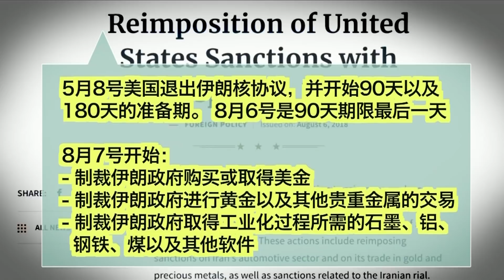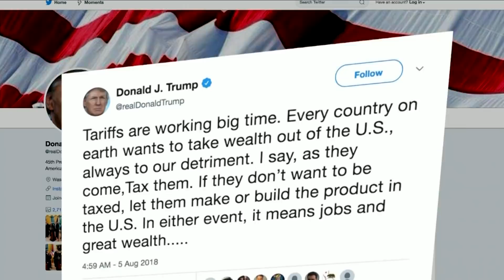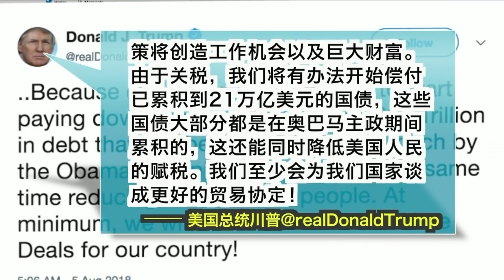川普政府重新制裁伊朗；并说关税能降低国债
川普政府星期一正式宣布重新实施对伊朗的制裁，这项决定可能影响到中国。与此同时，川普总统再次表示他的关税政策正在发挥作用，关税将帮助减少美国国债并为人民减税。